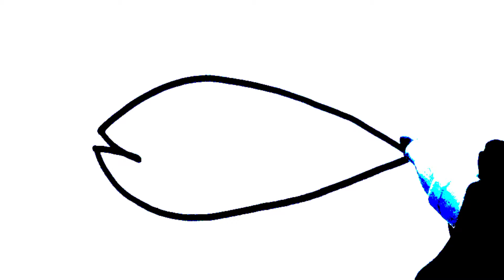Very very good Fish drawing| FISH DRAWING AND PAINTING| FISH DRAWING FOR KIDS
Beautiful Fish drawing and painting.
Very very beautiful Fish drawing.
beautiful Fish drawing for kids.
yummy Fish drawing for kids.
Fish painting.